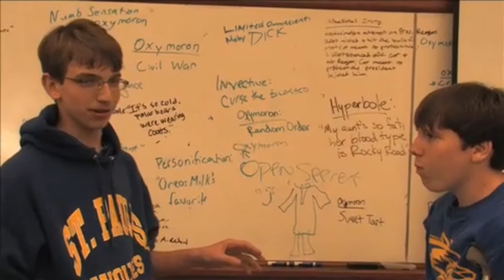Grammar Girl - The Guerilla Wolves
The only redeeming factor of Season 3 Episode 2.

About The Guerilla Wolves:
Guerilla Wolves was a video club that ran at Saint Paul’s School in Covington, LA, from 2008 to 2018. It was created by Brad Guillory and his (then) current students Paul Dale and Josh Pereira. Hence the name, The Guerilla Wolves (stylized with one “r” instead of two), often utilized “run-and-gun” Guerilla Filmmaking. The term was defined in the first episode of the series referring, “to a form of independent filmmaking characterized by low budgets, skeleton crews, and simple props using whatever is available.”

Inspired mainly by alternative programming on [adult swim], iconic skits, “bumpers,” segments, and PSA’s like “Cooking with Sean,” “Word of the Day,” and “Pizza in a Can” defined the series. As the show pivoted from a monthly to a weekly broadcast, it took on a new identity. Segments like “Guerilla Wolves Movie News,” mini-documentaries such as “Greg Smith: The man Behind the WI-FI,” and coverage of major events like New Orleans Wizard World Con made Guerilla Wolves stand out at the time. Guerilla Wolves segments were often praised for their quality, winning various LSPA and JEA awards, including “Best Overall News Broadcast.”

Notable members include Brad Guillory (Co-creator, Club Moderator, and Executive Producer), Paul Dale ’09 (Co-creator and Actor), Josh Pereira ’09 (Co-creator, Actor, and Editor), Sean Phelan (Host of Cooking with Sean), Austin Frosch ’12 (On-Screen Presenter, Actor, and Editor), John Larson ’14 (Sports Anchor), Jonah Knickles ’14 (On-Screen Presenter), Kole Gorney ’15 (On-Screen Presenter and Actor), Casey Fitzmaurice ’15 (Sports Anchor), Thomas Williamson ’16 (On-Screen Presenter, Actor, Camera Operator, and Editor), Parker Layman ’16 (On-Screen Presenter, Actor, and Movie Reviewer), Nick Oubre ’16 (Sports Anchor, Actor, and On-Screen Presenter), Brandon Gallego ’18 (Camera Operator, Editor, and On-Screen Presenter), and John Meyers ’18 (Camera Operator, Editor, and On-Screen Presenter).

Guerilla Wolves Archive is an ongoing archive of the original run of The Guerilla Wolves from the club’s inception to Brad Guillory’s departure from Saint Paul’s School. Previous members of the club maintain the archive.